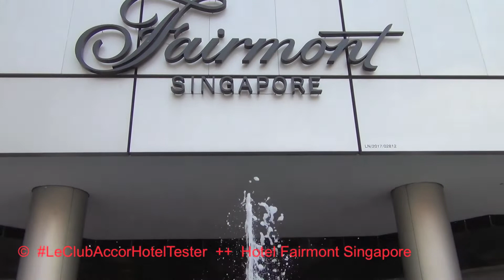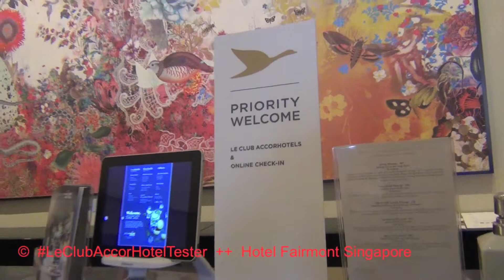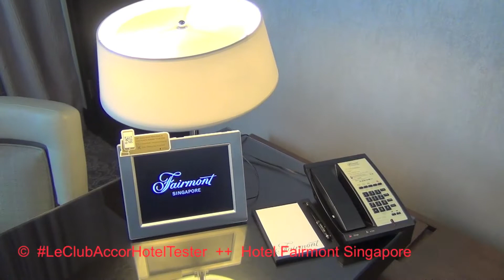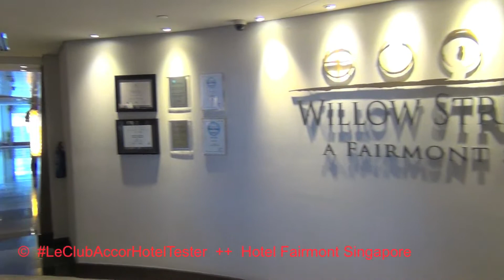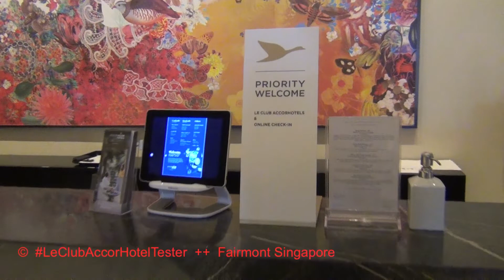Fairmont Singapore ✨ The Hotel Tester Review ✨ MEMBER TEST ✨ Le Club AccorHotels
✨ As "Le Club Accor Hotel Tester" LeClubAccorHotelTester hoteltester loyaltyprogram with the PLATINUM Member Status, I Check the AccorHotels for their services for Gold & Platinum Member.✨ Today: Fairmont Singapore ✨ The Hotel Tester Review ✨ MEMBER TEST ✨ Le Club AccorHotels

Because as "PLATINUM Member" in the Bonus Program of Le Club AccorHotels, I will stay with every hotel Night Exclusive Services and Special Attention. There are 4 Membership Cards: Classic ✨ Silver ✨ Gold ✨ Platinum.  As a Platinum Member, I am Checking whether I also Benefit from the 10 most important Privileges.  Every Hotel can reach 10 Points.

And I examine these privileges:

2. Online Check-in
3. Free Internet Access worldwide
4. V.I.P. Check-in
5. Welcome Drink
6. Late check-out on Request
7. Early check-in on Request
8. V.I.P. Treatment and a Personal Welcome Message from the Hotel Manager
9. Room Upgrade
10. Free Access to the Executive Lounge

In addition, the Hotel can receive "Extra Points" for Special Service. Also check out my TOP 100 and TOP 10 Le Club Accor Hotel List.

Note: This video is meant to be entertaining. It does not aim to represent an opinion or to discriminate against minorities (gender, origin, religion, skin color, etc).